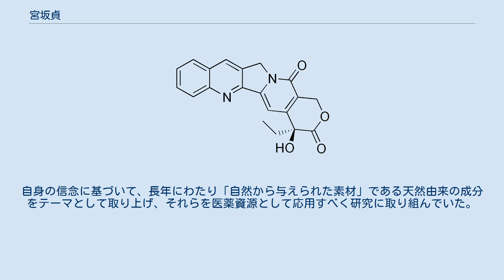宮坂貞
宮坂 貞（みやさか ただし、1933年 - ）は、日本の薬学者（薬品製造化学）。
勲等は瑞宝小綬章。
学位は薬学博士（東京大学・1965年）。
公益財団法人諏訪郷友会顧問、昭和大学名誉教授。
 東京医科歯科大学歯科材料研究所助手、昭和大学薬学部教授、昭和大学薬学部学部長、学校法人昭和大学理事、学校法人昭和大学監事、財団法人諏訪郷友会理事長、公益財団法人諏訪郷友会理事長などを歴任した。
 長野県岡谷市生まれ。
長野県諏訪清陵高等学校を経て1958年東京大学医学部薬学科卒業。
同大大学院化学系研究科の薬学専門課程を、1960年3月に修了した。
なお、1965年3月には、東京大学より薬学博士の学位を授与されている。
学位論文の題は「こうやまき成分の研究――メチル・スキアドペートの構造ならびに同属ジテルペンとの関連」である。
 1960年4月より東京医科歯科大学に勤務することとなり、助手として採用された。
東京医科歯科大学では、歯科材料研究所の薬品部に所属した。
それから、オレゴン大学やウィスコンシン大学にて博士研究員を務めた。
のちに昭和大学に転じることになり、1968年10月に薬学部の助教授に就任した。
薬学部では、主に薬品製造化学の講義を担当した。
1978年4月、昭和大学の薬学部にて教授に昇任した。
薬品製造化学を講じる教室においては、荒川基一の後を引き継ぎ主任教授を務めることとなった。
また、1997年4月より、昭和大学の薬学部にて学部長を務めることになった。
1999年3月にて教授を退任した。
同年翌月、昭和大学より名誉教授の称号が贈られた。
なお、薬品製造化学を担当する教室は、田中博道が主任教授として引き継いでいる。
 大学においては、教学分野ばかりでなく、管理運営分野においても要職を歴任した。
昭和大学の設置者である学校法人においては、1997年4月より理事を務めた。
2004年4月には、学校法人の監事に就任した。
また、2008年6月には、学生寮「長善館」の同窓生らにより構成される諏訪郷友会の理事長に就任した。
2010年には、諏訪郷友会の公益財団法人への移行を成し遂げた。
 カンプトテシン イリノテカン 専門は薬学であり、特に薬品製造化学などの分野を研究している。
具体的には、多環性の複素環化合物について、その反応や合成についての研究に取り組んでおり、その生物活性の調査を行っている。
 著名な業績としては、カンプトテシン系抗癌剤「塩酸イリノテカン」の開発に成功したことが知られている。
従来、キノリンアルカロイドの一種である「カンプトテシン」には抗腫瘍活性があることが知られていたが、さまざまな副作用をともなうことから、抗癌剤として利用することは極めて難しいとされていた。
かつてアメリカ国立がん研究所が創薬に取り組んだが、臨床試験で重大な副作用が見られたため、治療薬としての開発そのものが頓挫する事態となっていた。
しかし、宮坂は澤田誠吾や横倉輝男らとの共同研究において、カンプトテシンの化学構造を変換させるなど、これらの問題の解決に取り組み、十数年の歳月をかけてカンプトテシン系抗癌剤「塩酸イリノテカン」を開発した。
カンプトテシン系抗癌剤の開発に成功したのは、宮坂らが世界で初めてである。
後年、この抗癌剤は世界各国で承認されることになり、1000億円規模の医薬品市場の創生に繋がったとされる。
その結果、宮坂らが開発した塩酸イリノテカンは「初期開発から市場開拓まで我が国で主導的に進められた医薬品開発の先駆的な成功事例」と評されている。
 また、ヌクレオシドの研究に取り組んでいた際、6位置換アシクロウリジン誘導体にヒト免疫不全ウイルスの増殖を抑制する作用があることを発見した。
6位置換アシクロウリジン誘導体が逆転写酵素阻害剤としてのはたらきを持つことが明らかになり、これを応用した抗エイズ薬の開発の先駆けとなった。
 これらの業績は高く評価され、2007年には科学技術分野の文部科学大臣表彰において、科学技術賞（開発部門）が授与されている。
同様に、日本癌学会と中外Oncology学術振興会議からは、2011年にJCA-CHAAO賞が贈られている。
また、材料科学技術振興財団からは、2013年に山崎貞一賞（バイオサイエンス・バイオテクノロジー分野）が贈られている。...